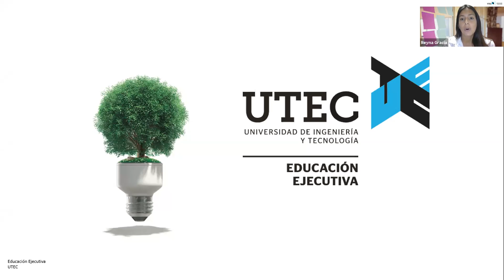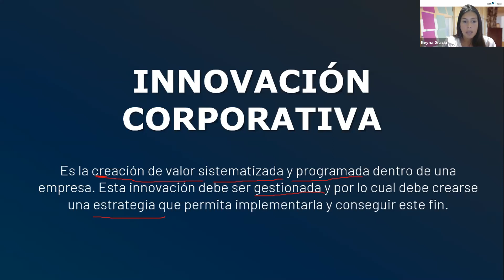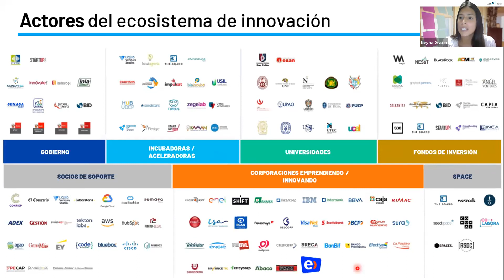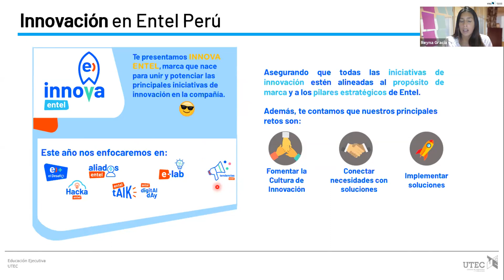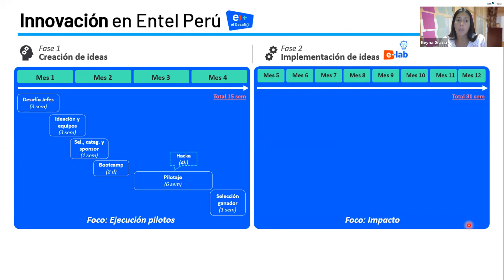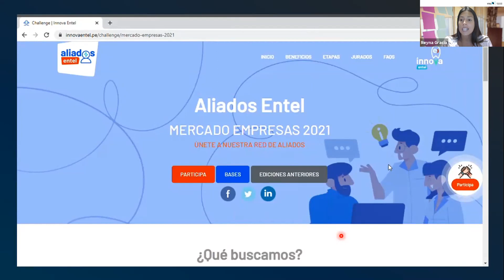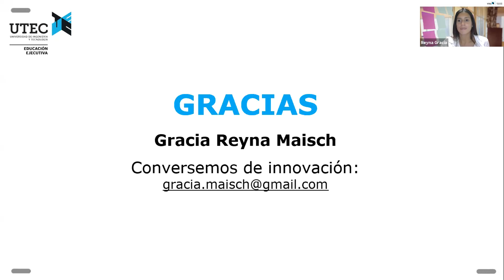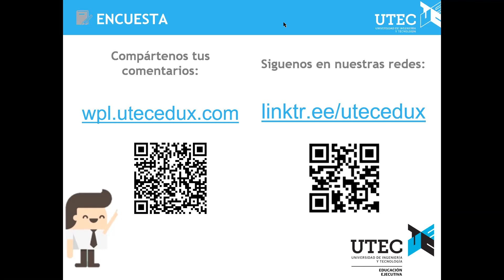Innovation Talks: Innovación corporativa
, Gracia Reyna, Coordinadora de Innovación en Entel, expuso sobre los puntos clave para potenciar la innovación corporativa en las organizaciones.